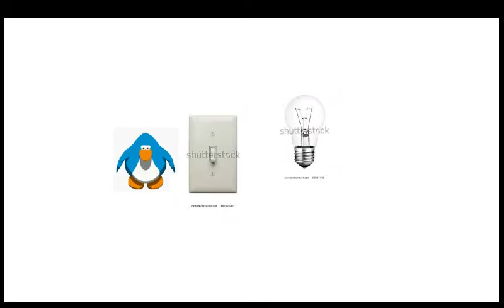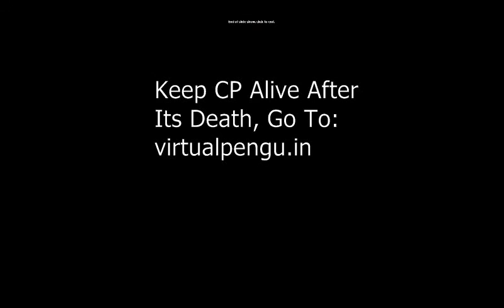penguin_goes_at_lite_speed_to_daler_mehndi_then_expoldes_rip.shutterstock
rip in penguins Club Penguin 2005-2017

I made this for a PowerPoint animation project last year in school. I used to play Club Penguin almost everyday for around 5 years of my childhood and it is sad to see it go. But, there is a website now that uses the old CP client and will be running after Club Penguin is gone: virtualpengu.in

This video might not be the last CP video I'll make, as I might use virtual penguin to make more, but this is the last for the original CP.
Keep the memes alive ( ͡° ͜ʖ ͡°)